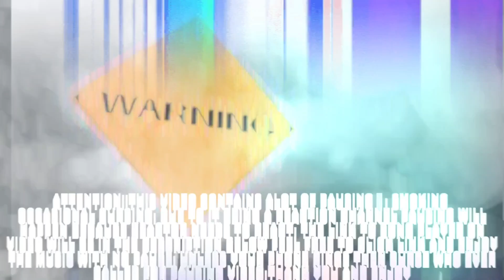NF TALKING TALKING | NF - PRIDEFUL (Audio) | REACTION!!!!!!!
Community Guidelines

UNIT#207